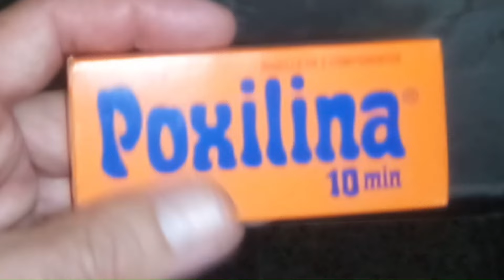Reparando caños que pierden en mi cocina.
En este video les muestro como restauré la pérdida de agua en los caños de mi cocina. Me di cuenta tarde de esta pérdida porque estaba detrás de la heladera y se notaba. Así lo hice!!!